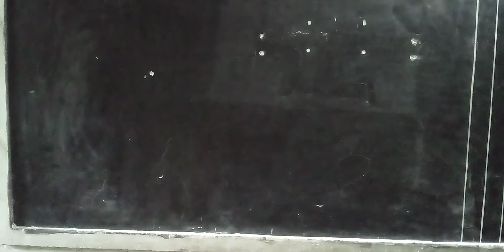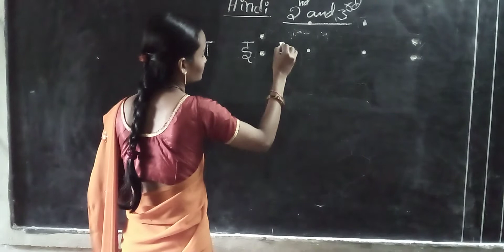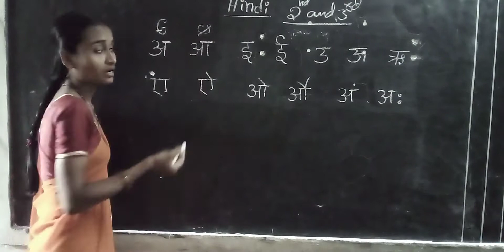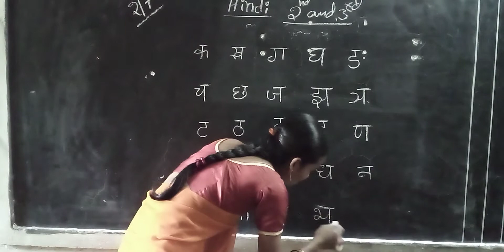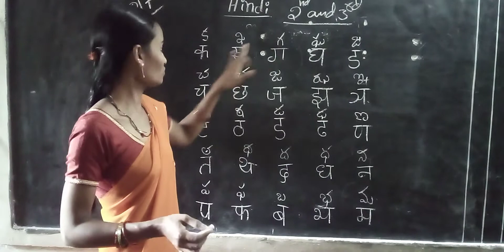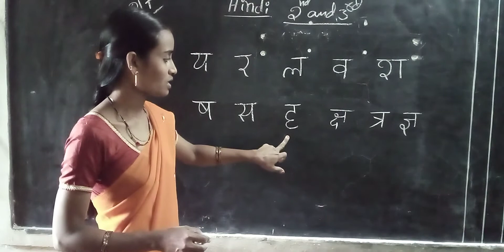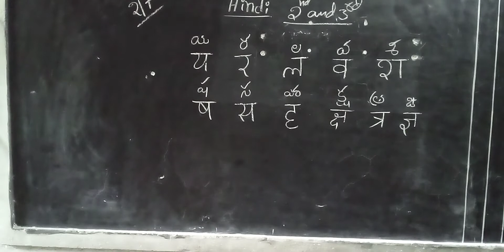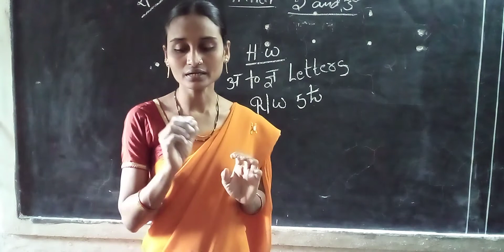2nd and 3rd Hindi basics